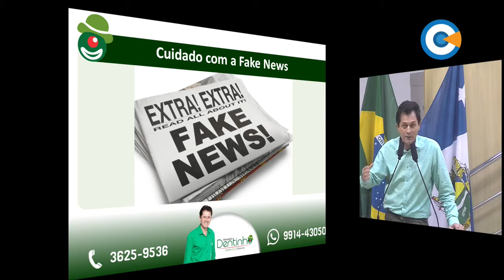Vereador critica vazamento de minuta de supersalário e 13º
Por Gazeta de Taubaté

Supersalário e 13º Apenas um vereador usou a tribuna da Câmara de Taubaté nessa segunda-feira para comentar — e indiretamente — a proposta de aumentar os salários para R$ 15 mil e ainda criar o 13º salário.

Críticas ao vazamento Sem citar diretamente o caso, Dentinho (PV) disse que tem vereador jogando contra a própria Câmara.

Era para ser sigilo A minuta, que aparentemente já foi concluída, foi elaborada secretamente. O objetivo, segundo apuração do jornal, era protocolar o projeto no fim do ano, e aprová-lo sem alarde. “[O texto] não está no sistema”, reclamou Dentinho.

Conteúdos de Excelência você também encontra no Canal Informação Rede Vale:

"Debates, Atualidade, Polêmicas, Utilidade Pública, Política, Cidadania,  Informação e Cultura é a Receita Certa deste Canal".

Gostaria de acompanhar outras Notícias Relevantes?